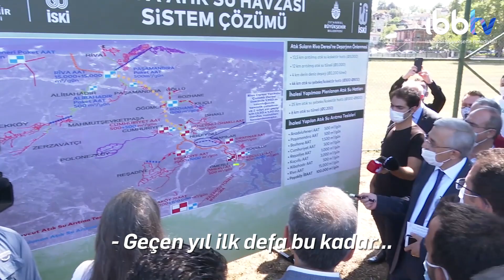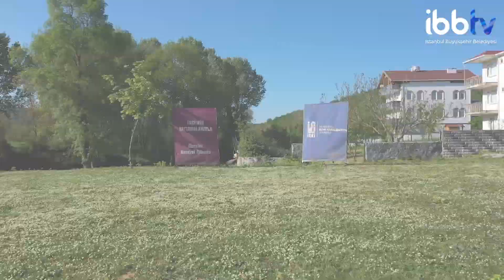Riva Deresi'nde temizlik çalışmalarına devam ediyor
Bölge halkı ve mahalle muhtarları  başlatılan çalışmalardan dolayı memnuniyetlerini dile getirdi

ayrıca İBBTV’yi diğer mecralarda da takip etmek için:
Makaleler, programlar ve canlı yayın: